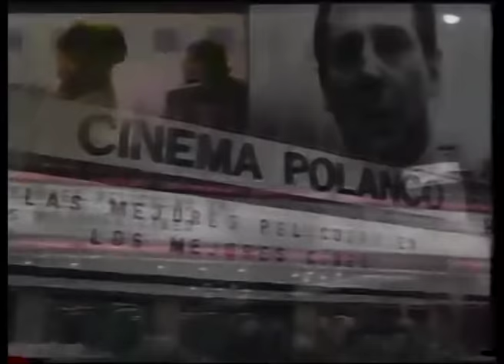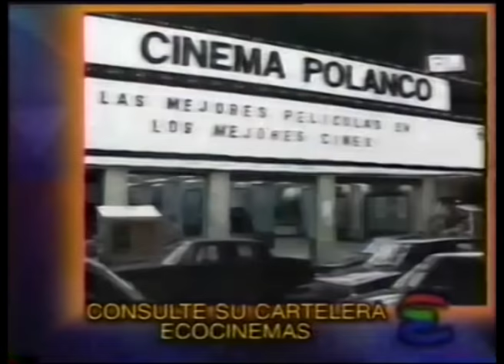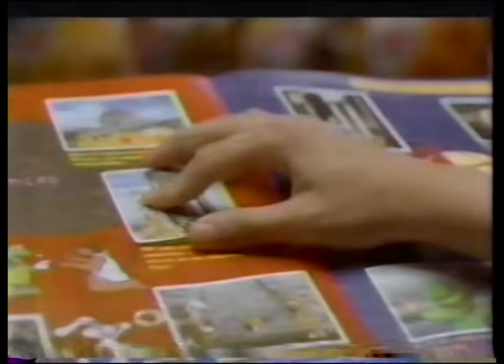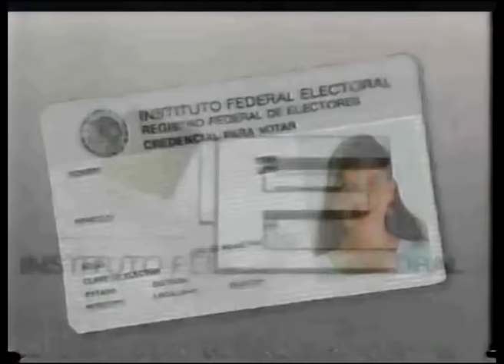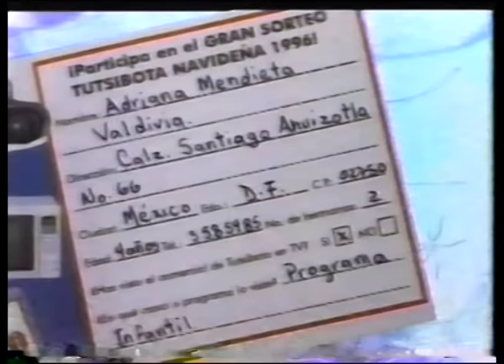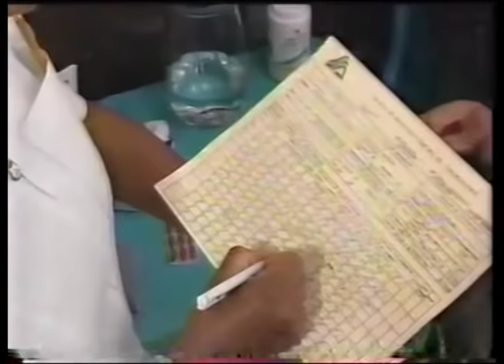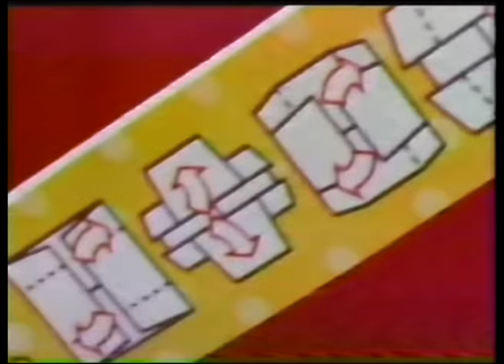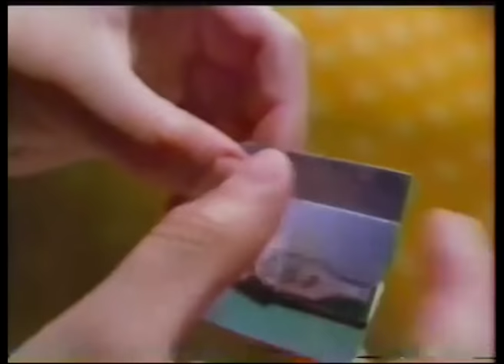Comerciales de México (Diciembre 1996)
Este video se ve que ya esta subido pero en ese ya se ve mejorado sin fallas ni bloqueos que afectaban al video además son comerciales transmitidos por Canal trece y Tv7 en diciembre de 1996
-Barbie Mustang
-Biper
-Hecali
-Telecasa discos compactos de Selena
-Gobierno de la República
-Choco roles
-Ecocinemas
-Elektra
-Ken Barba mágica
-Sky Dancers de Corex
-Dragon Flyz de Corex
-Promo Futbolito pan dulce Bimbo 1996
-Hot Wheels Criss Cross Crash
-Hecali Western Union
-Hot Wheels Micropista del terror
-Pinguinos
-SAGAR
-Promo Caritele
-Promocional el espíritu de la navidad por Tv Azteca
-Samurai Warriors muñecos
-Trix
-Cereales Nestle album de estampas Aventuras en el tiempo
-Elektra (repetido pero diferente)
-Power Wheels Barbie Lamborghini
-Sailor Moon muñecas
-IFE
-Circuit City de Elektra
-Hecali (repetido pero diferente)
-Cabbage Patch Kids llevame contigo
-Tutsi Bota navideña
-Feria Nacional de Navidad Tabasco 96
-Mi Alegria Arqueología azteca, Arqueología plus y Arqueología griega
-Nenuco parque y sillita bañera
-KG de Marinela
-Dinero Express de Elektra
-Cuppy Baby sillita y Cuppy Baby cuna
-Coca Cola
-SSA
-Promo Especial Aceventura
-Pinguinos (repetido pero diferente)
-Nenuco parque y sillita bañera (repetido)
-Programa Paisano del Gobierno de la República
-Dinero Express
-Mi Alegria Juego de química
-Nenuco recién nacido
-Keykito y Twinky de Wonder Wonderolas de 101 dálmatas
-Identificador Tv7 96-97